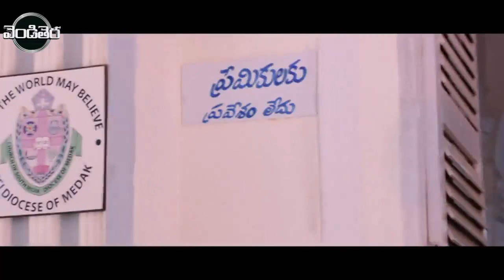Nara Rohit, Taraka Ratna & Isha Talwar Latest Blockbuster Super Hit Action Movie Part -4 |Vendithera